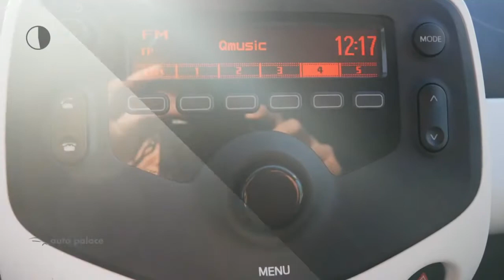Peugeot 108 1.0 12V E-VTI 68PK 5DR Active | AIRCONDITIONING